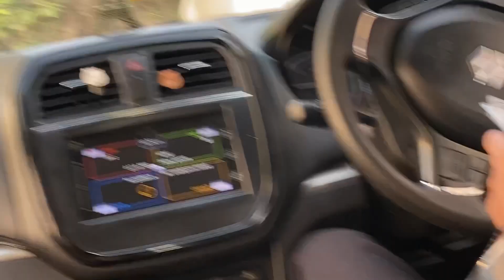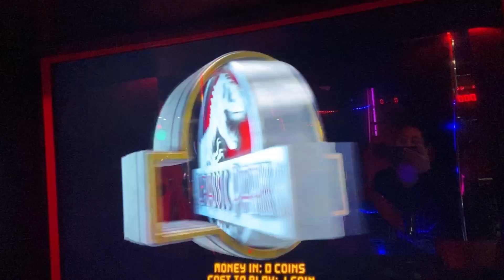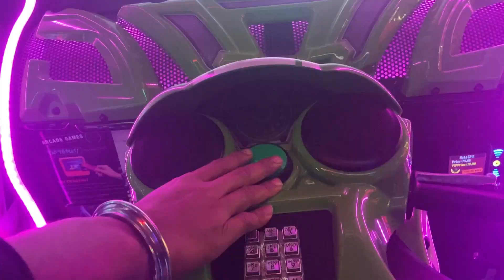Sky Walk In Jalandhar | Tanvi Sharma